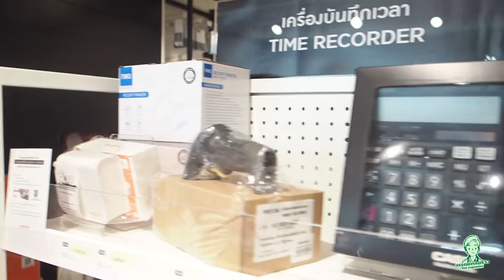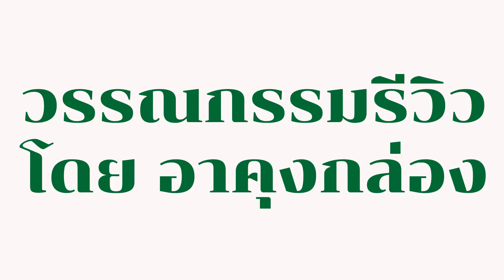พาชม B2S สาขาห้างสรรพสินค้าเซ็นทรัลลาดพร้าว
คุณวรรณวิมล  กองธนาศิริกุล  ผู้จัดการร้าน B2S  สาขาห้างสรรพสินค้าเซ็นทรัลลาดพร้าว  พาชม B2S ที่เป็นมากกว่าร้านขายหนังสือ แต่เป็นแหล่งรวมสินค้าหลากหลาย ซึ่งครบเครื่องเรื่องความรู้ ไม่ว่าจะเป็นสินค้าในหมวดสันทนาการ หมวดหนังสือ  อุปกรณ์เครื่องเขียน แบบเรียน เครื่องมือ เครื่องใช้ในสำนักงาน และเครื่องประดิษฐ์ (DIY.) ต่าง ๆ  ฯลฯ